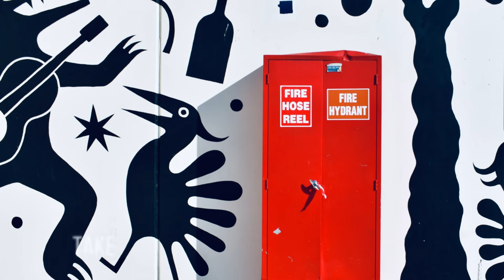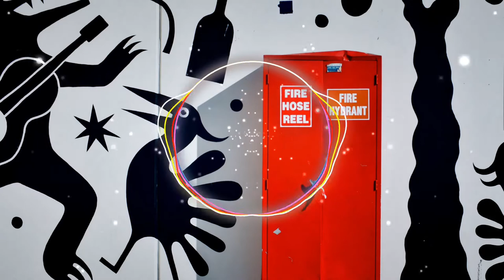Take Me Down To The Fashion Show- NoMBe | Destination Music| Copyright free Music | Vlog Music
Song Title: Take Me Down To The Fashion Show
Genre: Ambient
Mood: Happy
Cover art from Kon Karampelas
Music from NoMBe